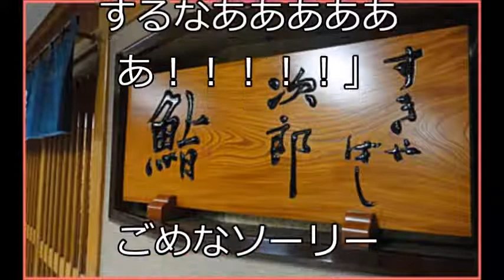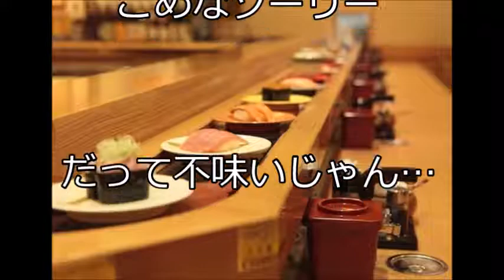中国「日本がラーメンをアレンジした？ええやん」